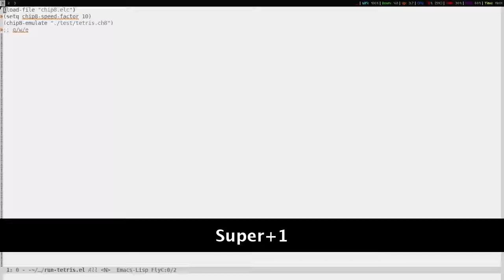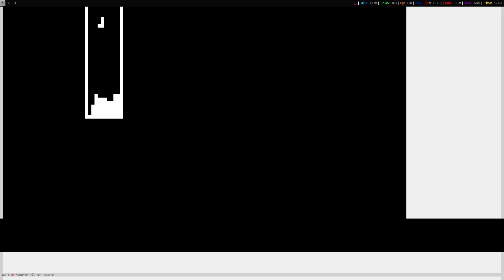EmacsConf 2020 - 27 - State of Retro Gaming in Emacs - Demo: Tetris - Vasilij Schneidermann